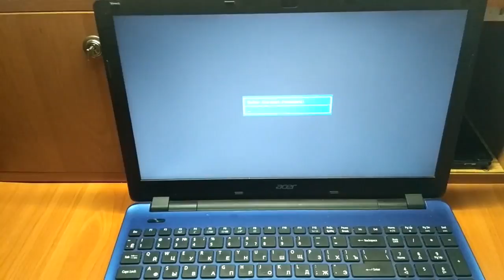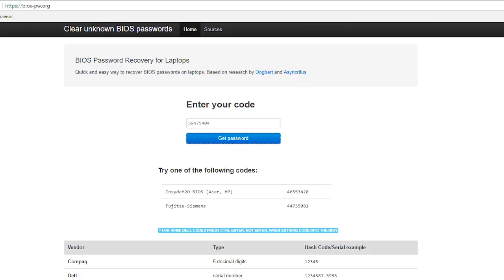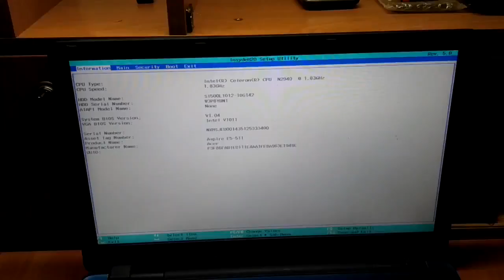Как снять пароль на BIOS Acer Aspire E5-511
Установили пароль на BIOS ноутбука Acer и забыли? Или купили бу ноутбук ACER, а на BIOS утановлен пароль?
Урок, как войти в запароленный BIOS на ноутбуке Acer Aspire E5-551. Как войти в BIOS не зная пароля и снять пароль.
На канале всегда правдивые авторские обзоры и сравнения мобильных устройств. Не знаете что купить? Последний iPhone от Apple или Xiaomi? Я сравню за вас и расскажу что думаю о них.
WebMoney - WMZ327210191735